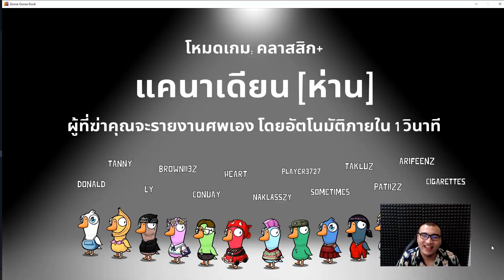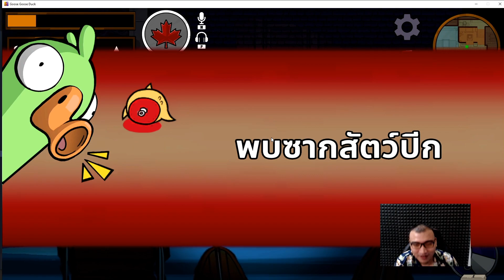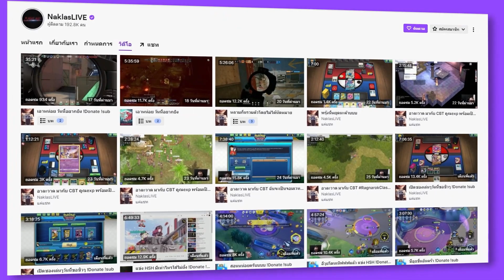สติ สติ สติ้ ช่วยยยด้วยยยย ไอ่พวกนี้มันจะค่าโผม Goose Goose Duck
RazerGold ช่องทางเติมคุ้มเวอร์ เพื่อเกมเมอร์ตัวจริง
Grab Food มีอาหารให้เลือกหลากหลาย อยากกินอะไรก็มีครบ ค่าส่งถูก มีส่วนลดเพียบ สายเกมเมอร์ต้องสั่ง
ไปสั่งกันได้เลยที่ลิงก์

ผู้ใช้ใหม่ Code : GAME60 ลด 60% สูงสุด 80 บาท ไม่มีขั้นต่ำ
ผู้ใช้เก่า Code : GAME25 ลด 25% สูงสุด 70 บาท เมื่อสั่งขั้นต่ำ 200 บาท (ใช้ได้ 1 ครั้ง / ผู้ใช้)
Code ใช้ได้ถึง 31 พฤษภาคม 2565 นี้